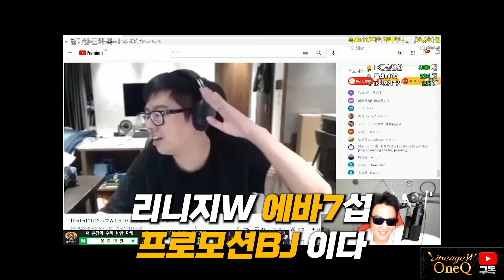[리니지 원큐] 뚜드려맞고 원큐에게 집착하는 스토커 ㅋㅋㅋ 많이 약올랐어? Dinter VS OneQ 1vs1 簡單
종합 게임 스트리머 라이브 동영상 채널 입니다

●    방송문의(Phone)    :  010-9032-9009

제목 :  Scheming Weasel (faster Version)

제목 : Think Of Konan
아티스트 : 김재영
출처 : 공유마당